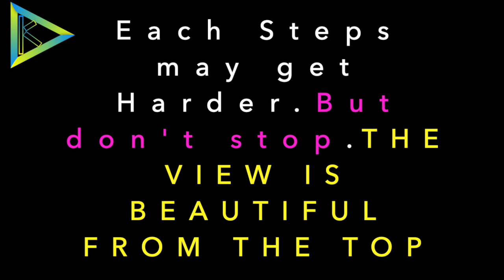HOW TO BUY A OWN HOUSE 🏠 IN SWEDEN II MALAYALAM II VLOG II STOCKHOLM 🇸🇪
This video about important steps of buying own house in Sweden.

Video Language: Malayalam